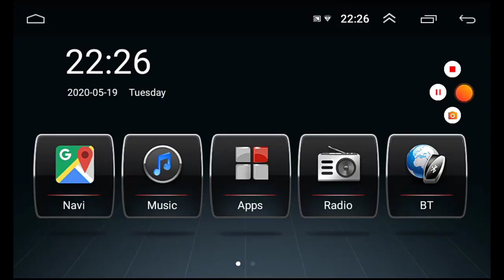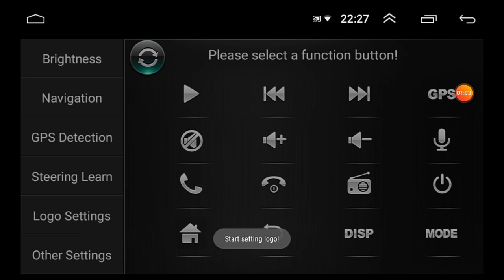Mtk android Start boot logo settings 🔴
I am sunil raj shekhri and  thanking you for watching my video .